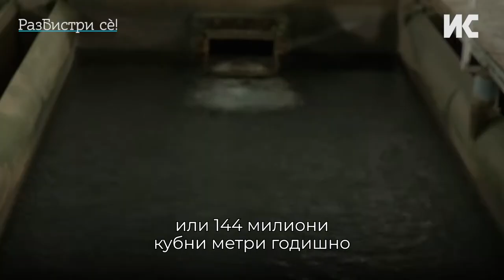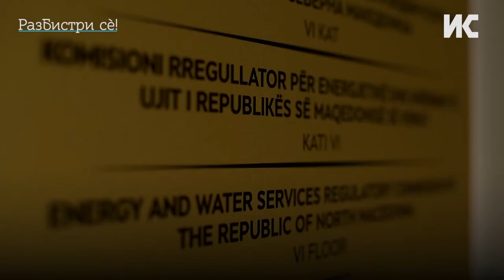Општините под итно да инвестираат против загубите на вода, алармираат експерти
Регулаторната комисија за енергетика и водни услуги бара во целост да ја преземе надлежноста за формирање на тарифата на водата, а Државниот завод за ревизија и експерти сметаат дека е нужно подобрување на ефикасноста и ефективноста на работењето на комуналните претпријатија.